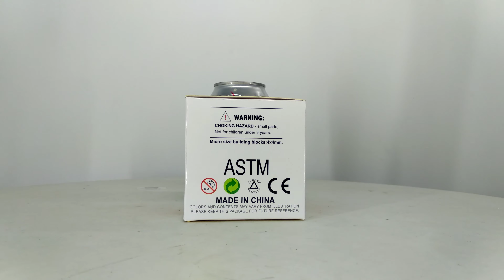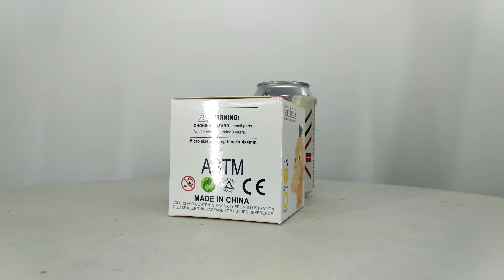Mở hộp Lno 172 Pokémon MOC Pokemon Psyduck giá sốc rẻ nhất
Bán Pokémon MOC Lno 172 Pokemon Psyduck Xếp hình Pokemon Psyduck 326 khối giá sốc rẻ nhất, chất lượng tốt, bằng nhựa an toàn ABS, tương thích hoàn toàn chính hãng xịn

Kho đồ chơi trẻ em bán các mẫu xếp hình lắp ráp kiểu Pokémon mới nhất giá sốc rẻ nhất

Kho đồ chơi trẻ em bán các mẫu xếp hình lắp ráp tương thích chính hãng của Lno Việt Nam mới nhất giá sốc rẻ nhất